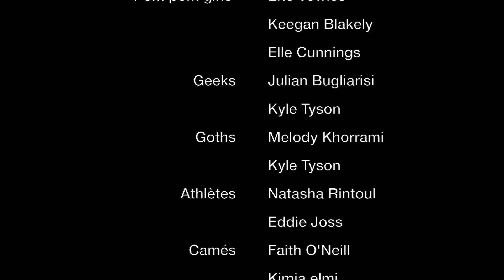Temps pour un changement - filme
This video is about change